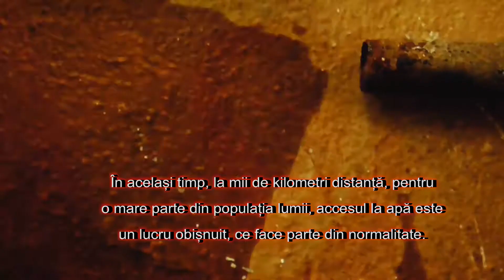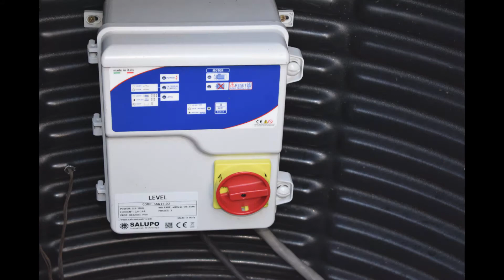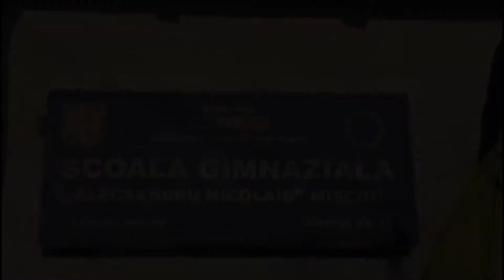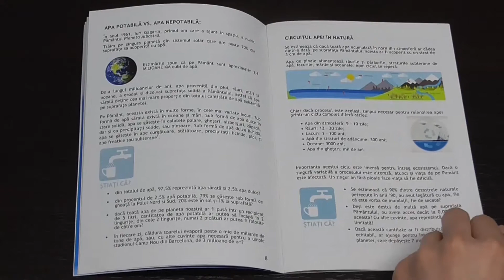Proiect Coca Cola,apa,mischii,dolj